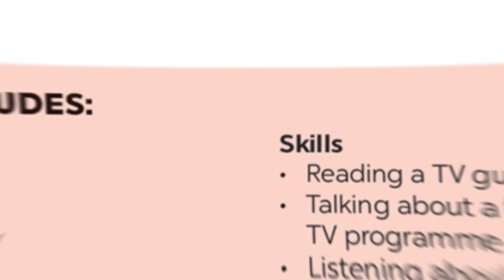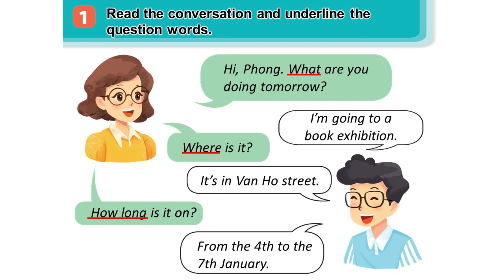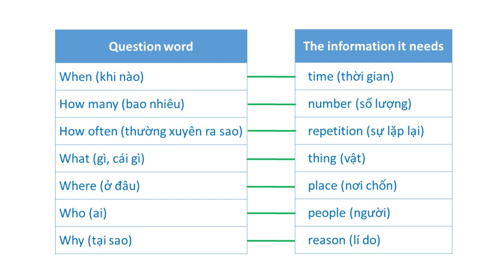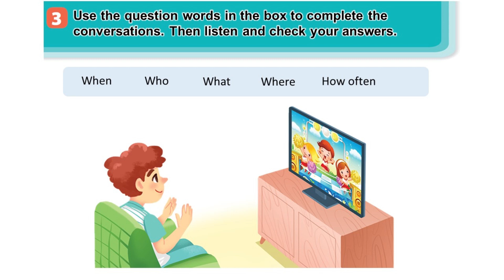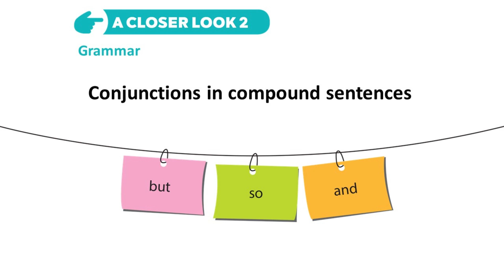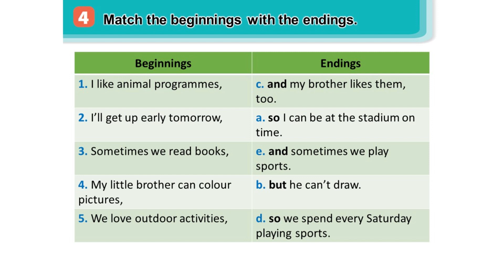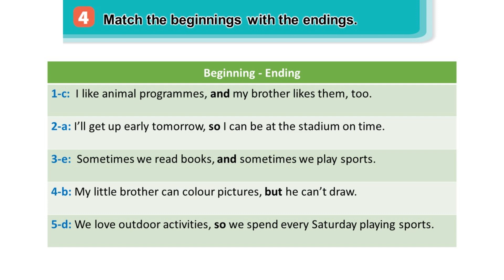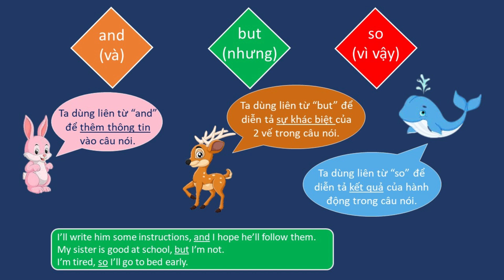ENGLISH 6 - UNIT 7: TELEVISION (A CLOSER LOOK 2)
ENGLISH 6 - UNIT 7: TELEVISION (A CLOSER LOOK 2),Thầy Lê Hồng Phúc Cà Mau, Thầy Phúc Tiếng Anh, Thầy Phúc Tiếng Anh 6 Global Success